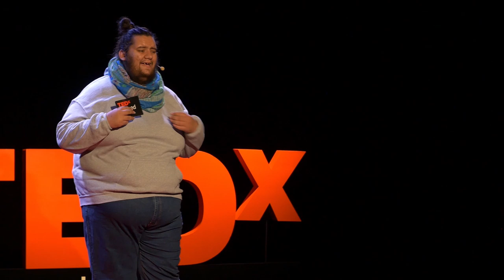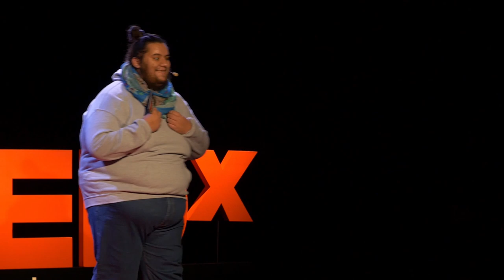Hiányérzet és ami utána jött | Veszprémi Szilveszter | TEDxSzeged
Veszprémi Szilveszter előadása "Hiányérzet és ami utána jött" címmel a TEDxSzeged előadássorozat keretében 2019. október 5-én hangzott el az IH rendezvényközpontban.

Design: Nagy Zsófia & Yilmaz Timur Ádám
 Veszprémi Szilveszter júniusban végzett az SZTE Bölcsészet- és Társadalomtudományi Kar magyar szakán. Azonkívül, hogy verseket ír, slam poetry-t ad elő és rajong az olvasásért és az irodalomért, két és fél éve vezet egy könyves blogot, amely az Egy meleg srác olvas címet viseli. Blogján az LMBT+ témát érintő könyvekről és az olvasmány élményeiről mesél egy folyamatosan épülő és fejlődő közösségben.

Előadásában a blog létrehozásának szándékairól, körülményeiről és motivációiról fog mesélni. Saját példáján keresztül mutatja be, hogy hogyan lehet kiaknázni egy olyan témát, amelynek nincs még felülete, és hogyan vállhatunk a webkettő által mi magunk is egy olyan tartalom elkészítőjévé, amit mi is szívesen olvastunk volna, és aminek addig csak a hiányát éreztük. This talk was given at a TEDx event using the TED conference format but independently organized by a local community.